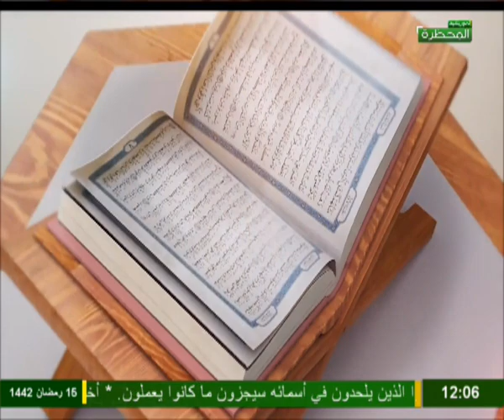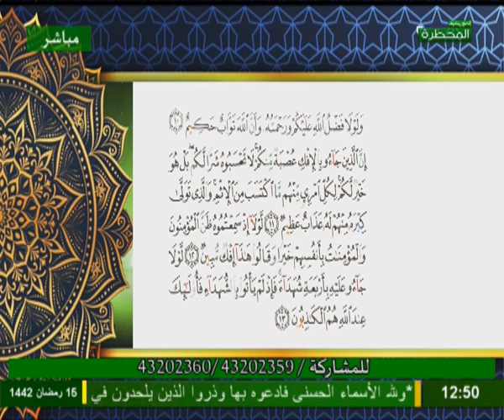محظرة التلاوة 27 04 2021